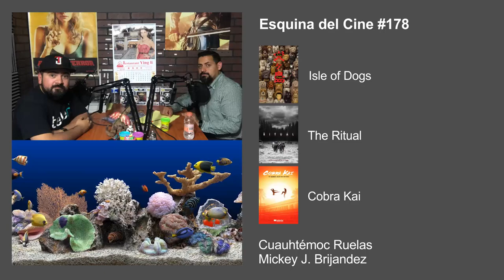Isle of Dogs, The Ritual, Cobra Kai — Esquina del Cine #178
Cuauhtémoc Ruelas y Mickey J. Brijandez reseñan las series de TV Cobra Kai, Diablo Guardián, Westworld y las películas The Ritual, The Strangers 2: Prey At Night, Isle of Dogs ¡y mucho más!